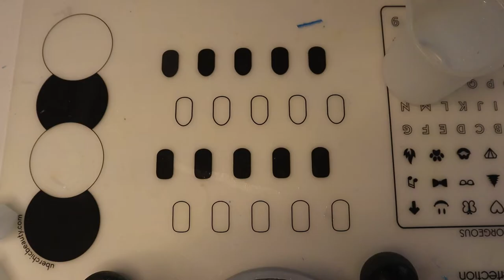Resin #26 - Ashtray with leftover resinbits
Setup:
Camera - Canon EOS M50
Camera Tripod - Unknown
Background - Übermat (for nail polish)

Info:
I am new to the resin world and learn as I go.
Somethings I know now (this list will grow as I do)
- Nailoil works awesome if you have trouble getting something out of a form.
- Acrylic paint work for colouring your resin
- If you have stickers in your resin, eel of the back because it will curv in the resin and not lay flat.

Where i buy my stuff:
Resin - Amazon
Glitter - Fyndiq and wish
Forms - Fyndiq and wish